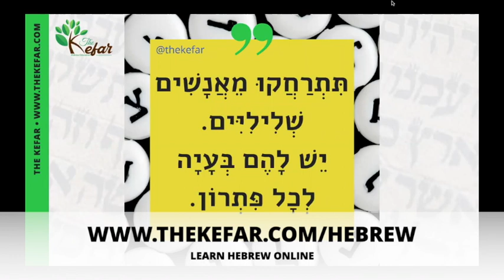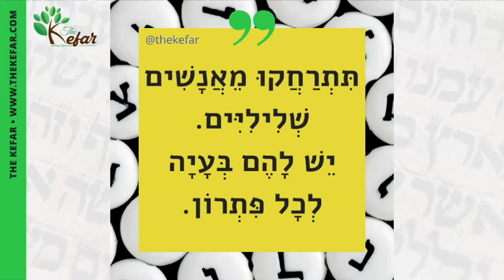Hebrew Quotes - Titrachaku Me’anashim (תתרחקו מאנשים) | The Kefar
In this video, we’re going to break down a Hebrew quote so you understand all its parts separately, and together.

I’m T’helah aka Your Favorite Hebrew Teacher, from The Kefar Welcome back/welcome to my channel, and I hope you’ll LIKE this video, SHARE it on your social media pages, and SUBSCRIBE to my channel if you haven’t already.